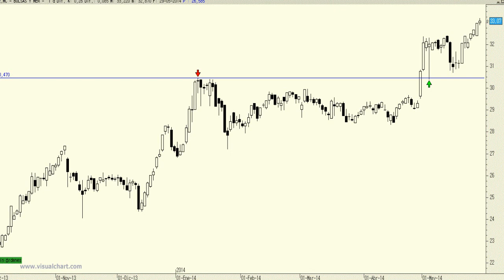Análisis técnico de BME: de nuevo le tenemos en subida libre absoluta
A continuación tenemos un buen ejemplo de lo que es un movimiento en throw back.

Este título se apoyó recientemente en la cresta del impulso alcista previo, los máximos históricos, y desde ahí se ha vuelto a reestructurarse al alza y ahora, nuevamente, le tenemos en "subida libre".